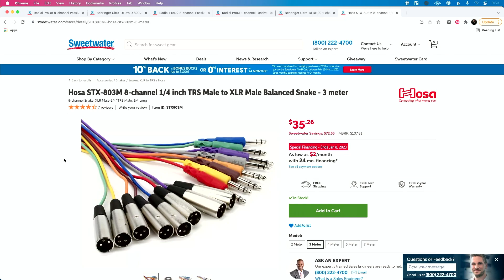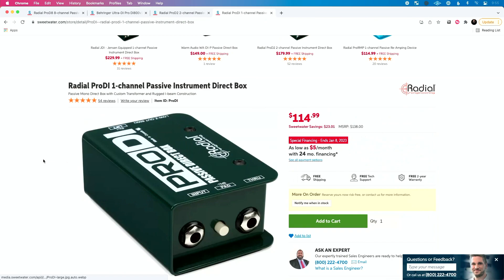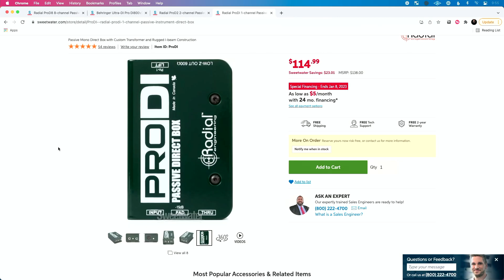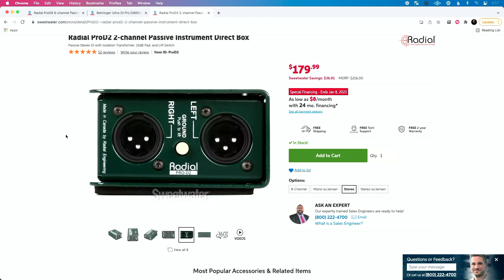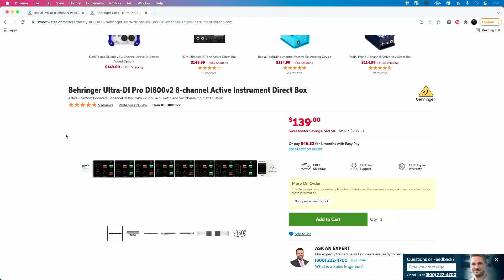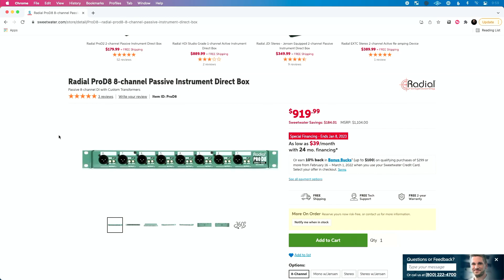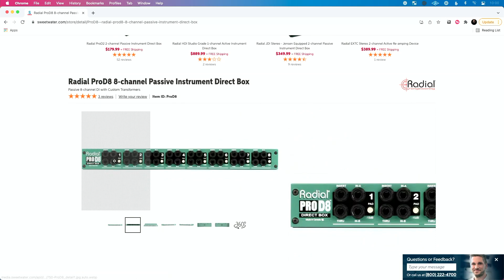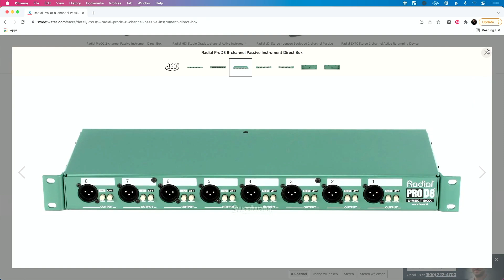Best Direct Boxes for Live Performance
A Direct Box (DI) is an essential part of any tracks setup. It will allow you to connect unbalanced outputs of your interface to your Soundboard.

In this video, I share 5 of my favorite Direct Boxes that you can use on stage.